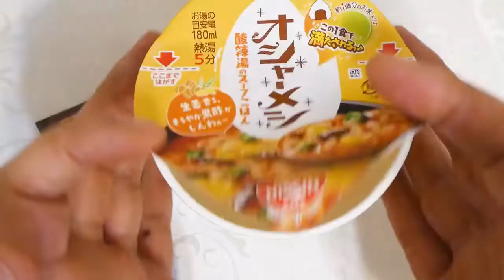日清食品 オシャーメシ 酸辣湯のスープごはん 食べてみた (カップ麺日記 No.963)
鶏のうまみとまろやかな黒酢をベースに生姜の風味をきかせた酸辣湯スープです。熱湯5分の簡単調理でも湯戻りの良いごはん&具材はかきたま、キクラゲ、ネギ、オシャラー油。〔税抜き210円〕